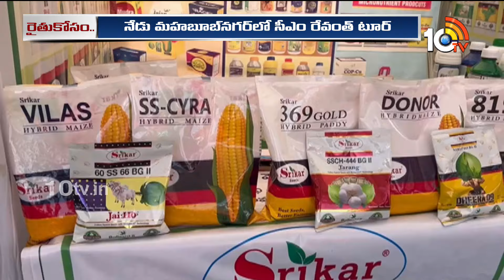CM Revanth To Attend Rythu Panduga Celebrations In Mahbubnagar | రైతు పండుగ మహాసభకు సీఎం రేవంత్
CM Revanth To Attend Rythu Panduga Celebrations In Mahbubnagar | రైతు పండుగ మహాసభకు సీఎం రేవంత్ | 10TV Digital

10tv News Channel Owned by Spoorthi Communications Private Limited. 10Tv is one of the leading News channels which delivers National and International And Regional News Streaming 24/7.10Tv has its wings spread all over the world to deliver the trustful news. Channel Dedicated to GeneralNews, LiveReports, Breaking News, Sports News, Weather News, Entertainments, BusinessUpdates, Big Debates, Exclusive Interviews etc.